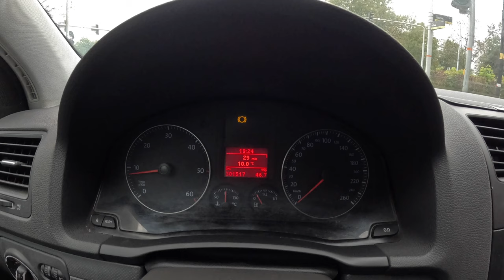2005 Volkswagen Golf 5 (1.9 TDI 105 hp) | POV Test Drive #2206 Joe Black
👉 Car: Volkswagen Golf V 1.9 TDI 105 hp (2005)

 •Brand : Volkswagen
 •Model: Golf
 •Generation : 5
 •Model: 2005
 •Date of Production : Date of Production : 2003 – 2009
 •Place of production:🇩🇪 Wolfsburg 🇧🇪 Bruksela  🇿🇦 Uitenhage  🇲🇽Puebla  🇮🇩 Jakarta 🇺🇦 Sołomonowo
 •Price model in 🇵🇱 Poland 2005 : 1000 EUR
 •Base price new model in : (Germany : 27.180, EUR  ) (USA : 31,965 USD ) (Japan : 3,499,000 JPY)

 •Engine: 1.9L 4-cylinders turbocharged diesel
 •Displacement (cc): 1896
 •Power:  105 HP (77 kW)
 •Torque: 250 Nm
 •Drive type: Front-wheel drive (FWD)
 •Transmission: 5-speed manual

 •0-100 km/h (0-62 mph) acceleration: 11.3 sec
 •Joe 0-100 km/h (0-62 mph) acceleration: 14,1 sec

 •Fuel consumption  combined  Volkswagen : 5.0 l/100 km
 •Fuel consumption  combined  Joe : N/A
 •Car mileage 300 000  kilometers  (186 411 miles)

 •Fuel tank capacity: 55L
 •Total range: 1100 km
 •Weight: 1100 km
 •Cargo space: 305 Liter

0:00 Intro
0:09 Walk-around and interior
1:20 Start
1:35 Bumpy road
2:08 Casual driving
5:40 Highway
6:50 Casual driving
8:53 Acceleration
9:13 Casual driving
11:58 Engine view

Driver: Joe Black
Video: GoPro Hero 12 Black
Edit: MacBook Pro / Final cut Pro X